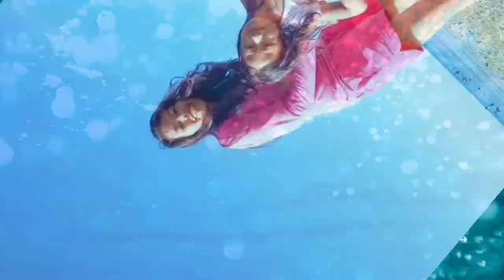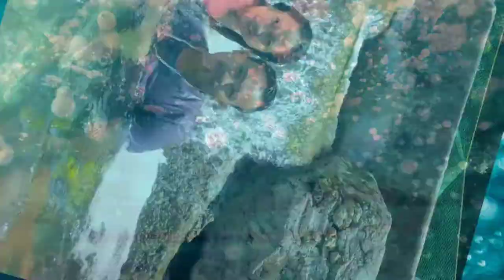Memories in Molobolo Spring Tuburan/Tuburan Cebu